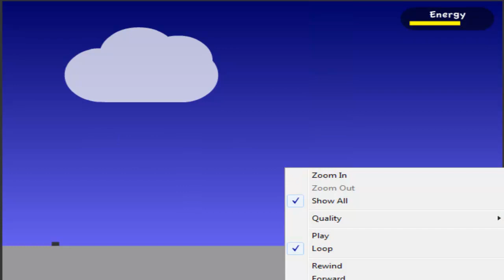DuckLife 2: World Champion Part 4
By Xapt